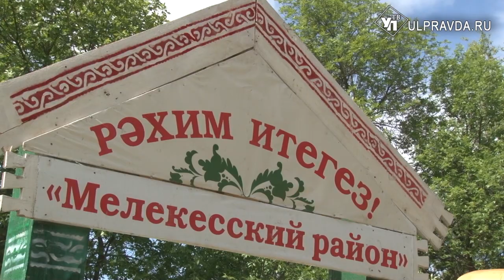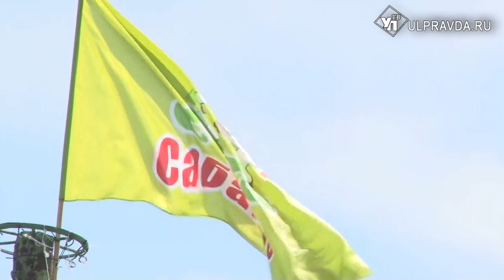Куреш, песни и национальная кухня. Ульяновцы отметили Сабантуй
«Сабантуй» в Ульяновской области - долгожданный праздник. Из-за пандемии в прошлом году он проходил в онлайн-режиме. Теперь на него съехались тысячи татар со всех муниципальных образований региона, а также Татарстана, Чувашии, Мордовии, Пензенской и Самарской областей.